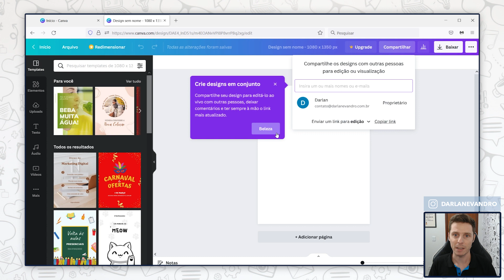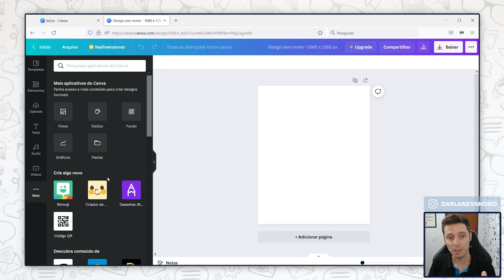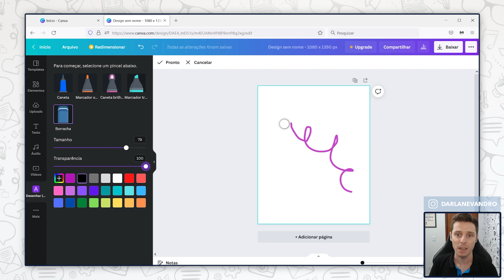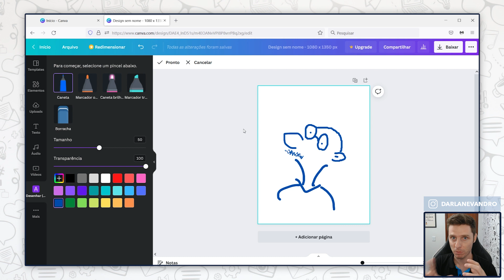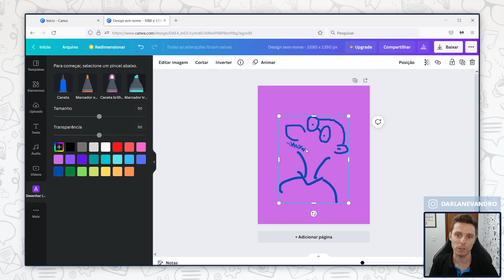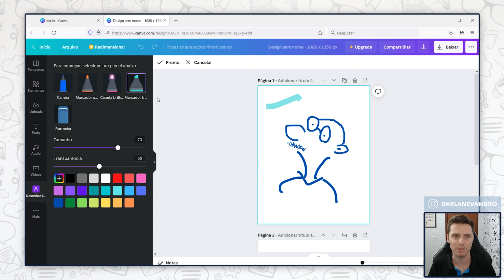Como Desenhar Online e Grátis no Canva - Aprenda Como Desenhar no Canva!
Agora é possível desenhar online e grátis utilizando a Ferramenta Canva! Quer aprender como desenhar no Canva? Vem comigo!

Isso mesmo, agora é possível desenhar usando a mão livre por meio da Ferramenta Canva. É como se você estivesse desenhando utilizando papel, lápis e caneta. Um recurso muito bacana, principalmente para quem tem um pouco de habilidade para desenhar.

O recurso desenhar no Canva, é um recurso que foi lançado um tempo atrás, mas que muitas pessoas ainda não conhecem.

É ideal para realizar desenhos simples, traços, linhas e muitas outras possibilidades.

É possíve escolher o tipo de pincel, espessura do pincel ou caneta e também é possível escolher a cor que deseja desenhar.

Após realizar os desenhos, também temos a ferramenta de borracha, o que é fundamental para que possamos apagar algo que não tenha saído do nosso agrado no desenho.

Se você quer descobrir como desenhar online e grátis utilizando a ferramenta Canva, vem comigo conferir este vídeo!

0:00 Como Desenhar no Canva
0:29 Seja bem vindo
0:53 Atualização do Desenhar no Canva
1:15 Como ter acesso ao Canva PRO Grátis por 45 dias
2:12 Criando um novo arquivo no Canva
2:35 Como ativar o recurso de desenho
3:20 Visão geral sobre a ferramenta Desenhar
5:01 Minhas habilidades com desenhos
6:50 O que achou sobre meus desenhos?
7:47 Recado Final

💗 Obrigado pelo apoio de todos!💗